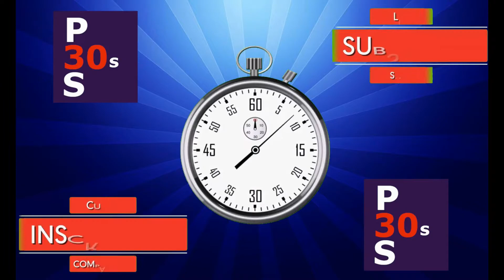PES2021 #258 ASSISTÊNCIA DE AUBAMEYNAG E GOL DE WILLIAN CHUTE CRUZADO DO BRASILEIRO DO ARSENAL!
⚽ 🎮 Gol do WILLIAN na Premier League pelo Arsenal

👍 Curta nossa página no Facebook @pes30s

📺 Capturado PS4 PRO -  e Football PES 2020
✂ Editado VSDC free video editor
🎵 Som editado Audacity e Free mp3 cutter
📷 Fotos GIMP free image editor

📣 Narração: -